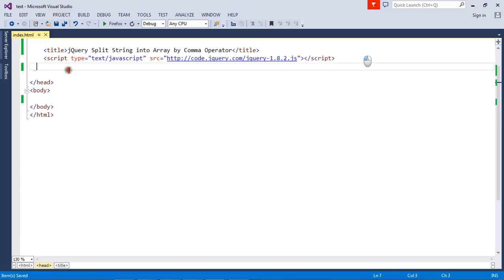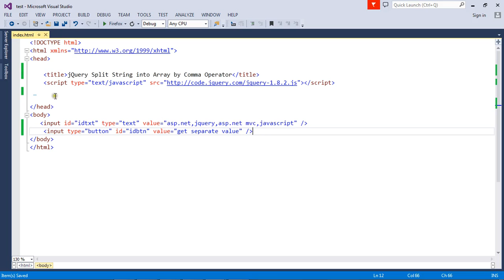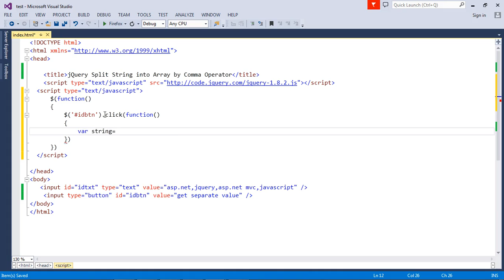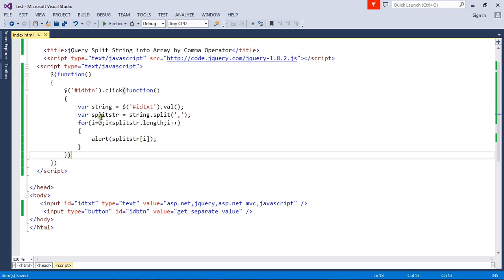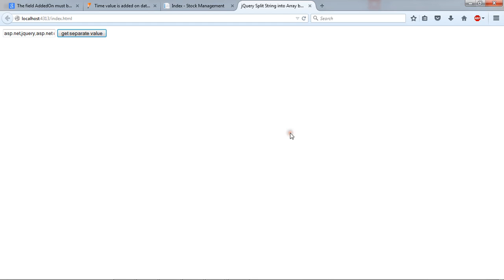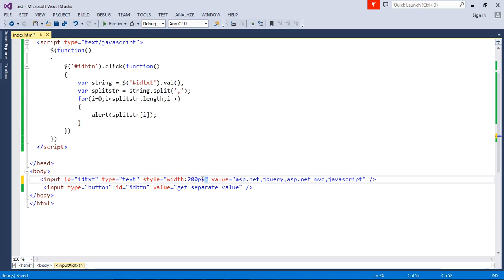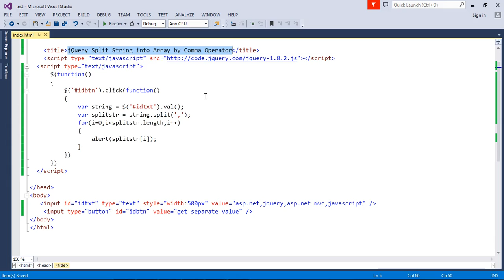jQuery Convert/Split comma separated string to array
I will explain how to use jQuery to split string with comma or jQuery split string into array by comma or jQuery split comma separated string into array with example. By using split() function in we can split string with comma or space etc. based on requirement in jQuery.